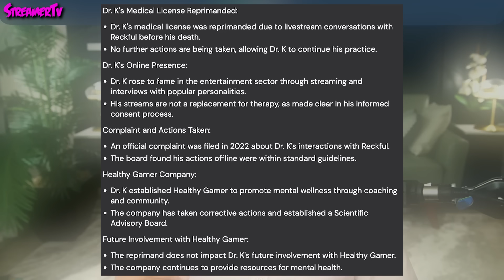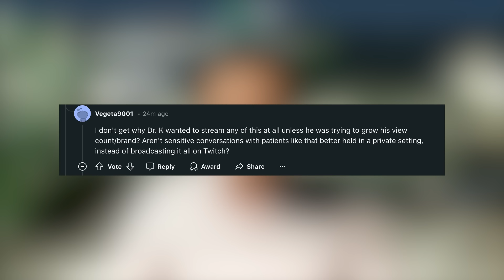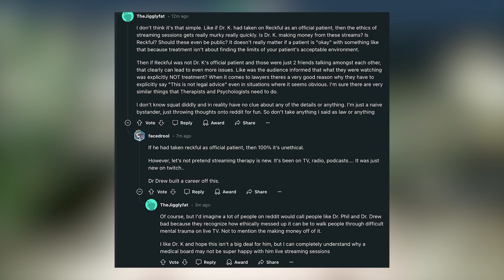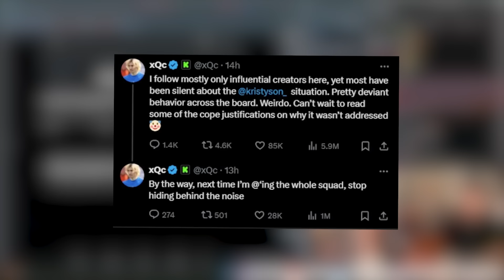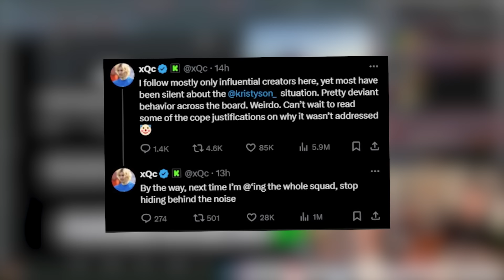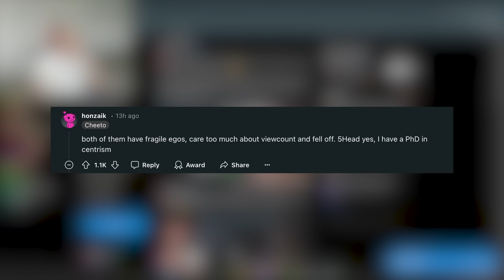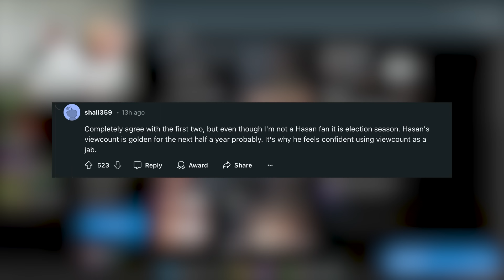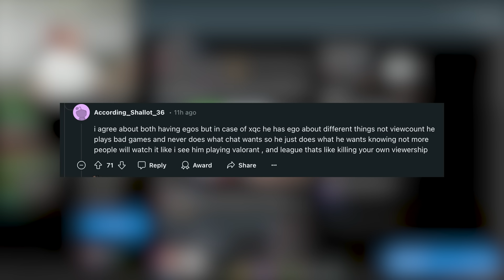Dr.K Addresses the Reckful Board Decision | HasanAbi, xQc DRAMA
✅Dr. K has addressed the board's decision regarding his past conduct with Reckful, shedding light on the situation and its implications. Meanwhile, HasanAbi and xQc are embroiled in drama, adding to the already tense atmosphere within the streaming community.

In this video, I cover & Speak about Streamer News & Twitch highlights. I add my own Commentary/Chat replays/Information & also use AI to help narrative creation